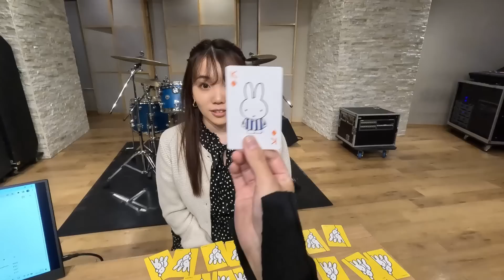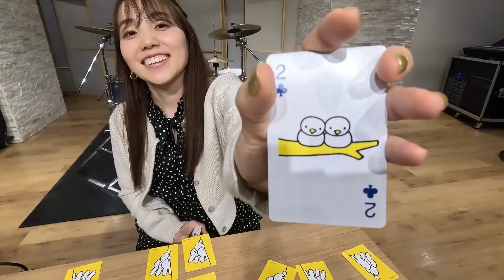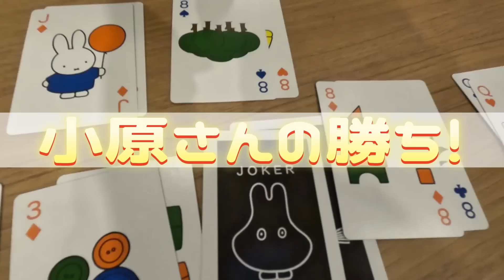小原好美と負けられない戦い(神経衰弱編)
kokoharashop Open!

春Ver.
冬Ver.